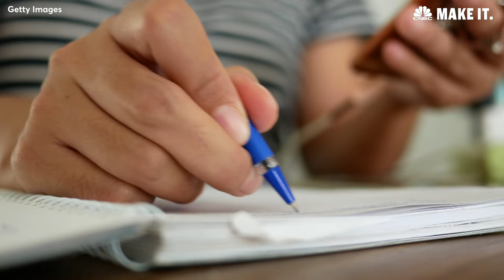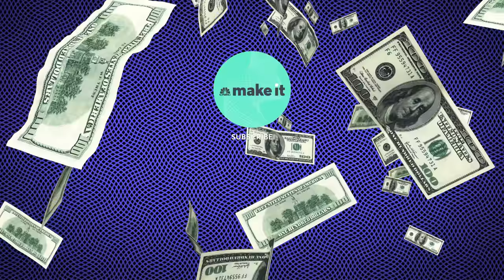Kevin O'Leary's Top Tip For Paying Off Student Loans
More than 44 million Americans currently have student loans, and Americans held nearly $1.38 trillion in student debt at the end of 2017, according to the New York Federal Reserve.

For the young people who are just now taking on student loans, personal finance expert Kevin O'Leary has a word of advice: Pay them off immediately.

"Get rid of that student debt right up front while you're young and frisky, that's the time to do it," the star of ABC's "Shark Tank" tells CNBC Make It.

His advice? Instead of paying a little bit at a time, make paying off your student debt your No. 1 priority after graduation.

"You should pay that loan off in 36 months if you can do it," O'Leary says.

That "means you're cutting back your lifestyle significantly. You're spending up to 40 percent of your paycheck just to get rid of it. Why? Because it's a very nasty thing to have hanging over your head for a very long period of time," he explains.

Indeed, even Baby Boomers are still paying off their student loans, according to analysis of 2017 student loan data by Experian. Boomers, ages 50 through 70 in Experian's report, held an average student loan balance of $36,246.

There are 6.8 million student loan borrowers between the ages of 40 and 49, according to 2016 data from the Federal Reserve. Together, those graduates hold a collective $229.6 billion in debt.

While many young people imagine it will be easier to pay off their loans later in life when they have a higher salary, O'Leary argues that by that point, you will also have higher expenses, less time and more responsibility.

"The minute you establish a lifestyle and you start going out for dinner, and you start dating or you get married, all of a sudden, you have all kinds of other expenses, not necessarily just paying off your loan," O'Leary says.

"That's why you want to pay your loan off as fast as you can, before your lifestyle starts to really creep in on you and make you spend more on things like vacations, and dating, and dinners, and when a child comes along, all of those expenses."

Plus, the earlier you pay off your loan, the more you save in interest payments over time.

Student loan interest rates are "generous at the beginning, but over the long term that interest really adds up," O'Leary says. For federal undergraduate student loans, the interest rate is 5.05 percent for the 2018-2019 academic year, up from 4.45 percent last year.

For a loan of $50,000 with that interest rate, paid off over 10 years with a minimum payment of $50 per month, a graduate would end up paying $14,473.25 in interest, according to a calculator by PrivateStudentLoans.guru.

In order to pay off that $50,000 loan in just three years, a borrower would have to make payments of $1,500 per month, according to the calculator. But by funneling so much money toward monthly payments and reducing the length of the loan, the total amount paid in interest falls by almost $10,000 down to $4,616.36, according to the calculator.

O'Leary argues the short-term focus is worth the long-term savings.

"I know it sounds like a lot, but really smart people figure this out pretty quickly and they focus on getting rid of that debt," O'Leary says.

Kevin O'Leary Shares His No. 1 Piece Of Advice For Paying Off Student Loans | CNBC Make It.